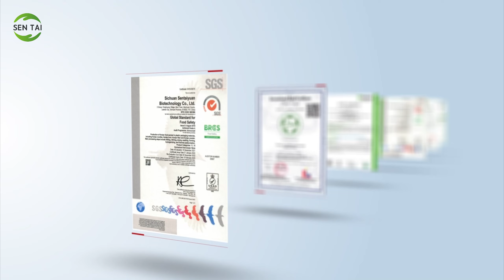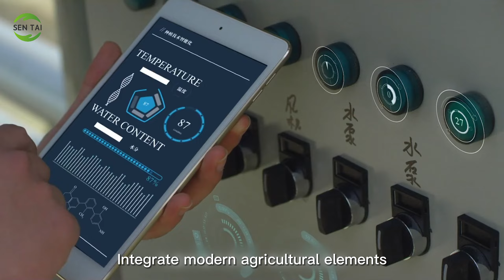The Magic KONJAC Sichuan Sentaiyuan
Konjac derived from the magic legend of East and ancient wisdom of China.
Sichuan Sentaiyuan is specialized in konjac food since 1985, certified with BRC(Grade A), IFS(Higher Level), and Organic certificates like JAS, EC and NOP. Warmly welcome to our factory.